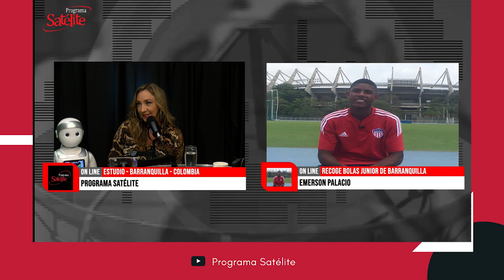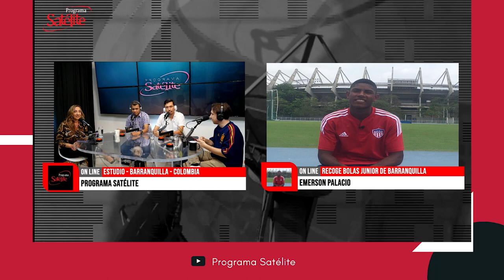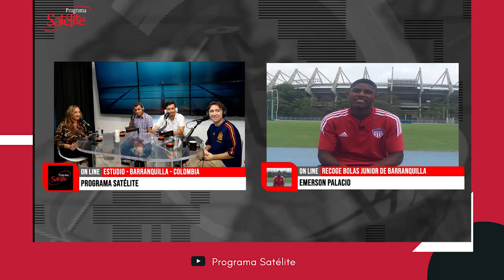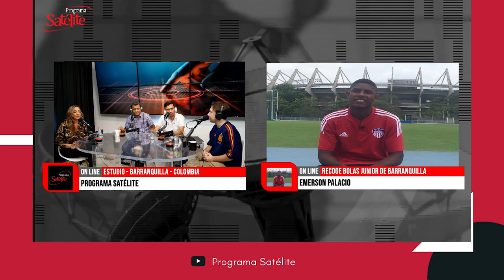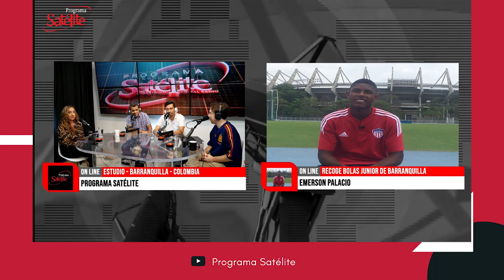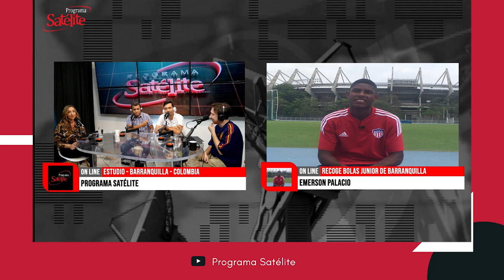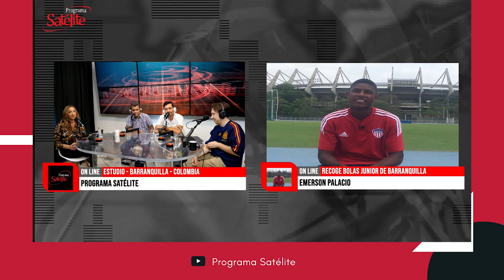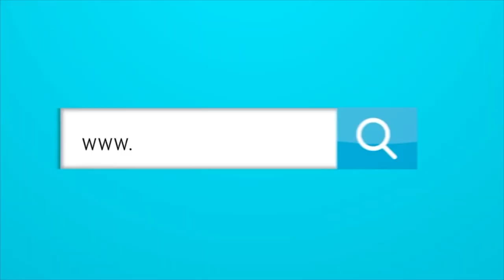Entrevista con el recogebolas de Junior quién fue figura contra Millonarios.